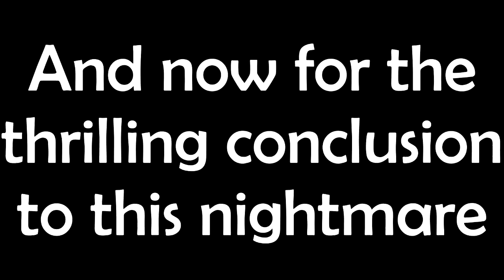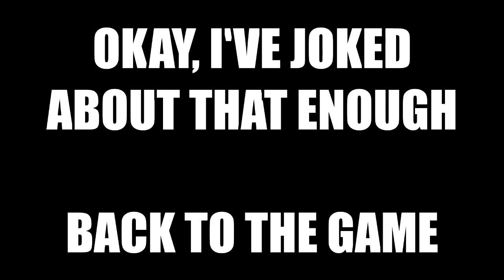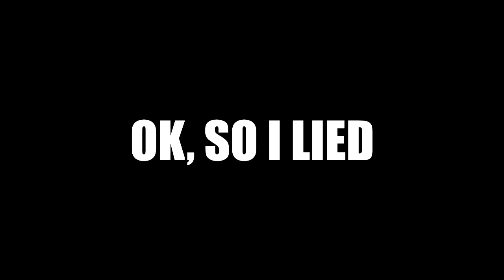RAGE AND CHAOS WITH ADDED DEEZ NUTS | UNO With Friends Highlights Part 2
Can things get any more chaotic? Yes.

Footage recorded by CalSp3rk (Myself)
Highlights edited by @BIsBonkers22

CalSp3rk intro & outro created by me